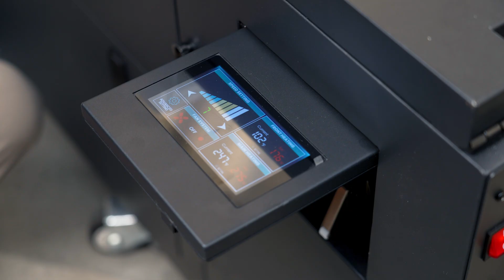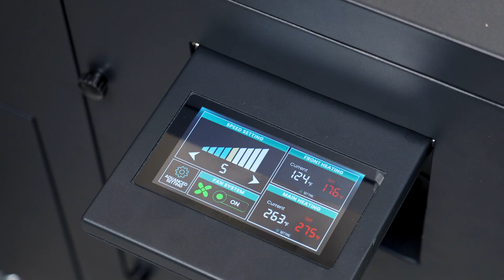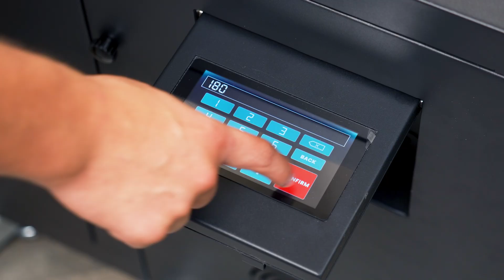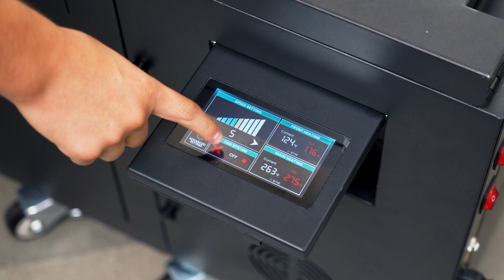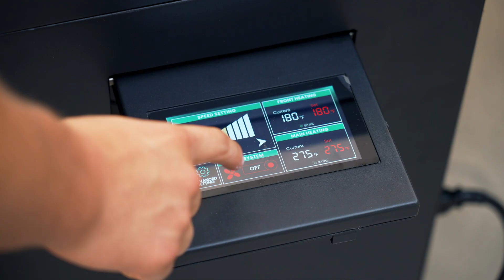How to Set Up the Miro 36 Shaker with Epson G6070 DTF Printer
Setting up your DTF system correctly is key to long-term print quality and production efficiency. In this video, we walk you through how to integrate the DTF Station Miro 36 Powder Shaker with the Epson SureColor G6070 DTF Printer — focusing on the details that matter most for real-world performance. You’ll learn how to connect and configure the Miro 36 for optimal powder distribution, curing consistency, and smooth sync with your G6070 output. This setup is ideal for print shops looking to scale up, reduce manual labor, and improve overall workflow reliability.

🔧 What You'll Learn:
· Best practices for positioning and powering the Miro 36
· How to align your shaker with Epson G6070 output
· Dialing in the powder feed and curing settings
· Tips to avoid common setup mistakes
· How to test and verify your DTF workflow after setup

For purchase of any of our products click the link below to find a dealer closest to you

“Providing DTF solutions for printing businesses.
With printers, equipment, and supplies for all your DTF needs, we provide all the pieces to build your complete business.”